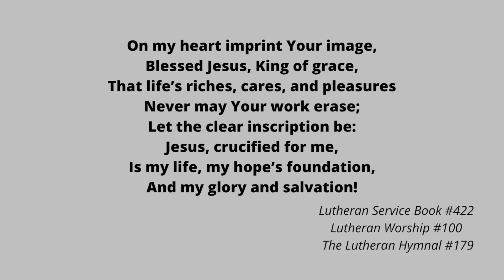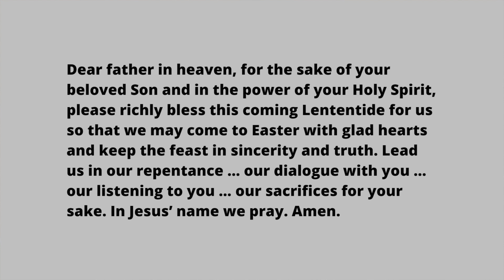Midweek Recharge February 10, 2021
When the liturgical season of Lent begins on Ash Wednesday (next week), the Church stops singing “Alleluia.” This custom dates back to at least the 5th century, and another tradition – that of “burying” our alleluias – has its roots in the Middle Ages. In this Midweek Recharge, Pastor Johann helps us better understand the reasons behind these traditions and also talks about how we can be “keepers” of Lent. Following the devotion, reflect on what you’ve heard as Dan Lamaestra provides music.

You can listen to this message and others by searching “GSLCVA Podcast” in your favorite podcast app.

Let us know you’ve watched this message, leave prayer requests, and more. Fill out this simple welcome card.